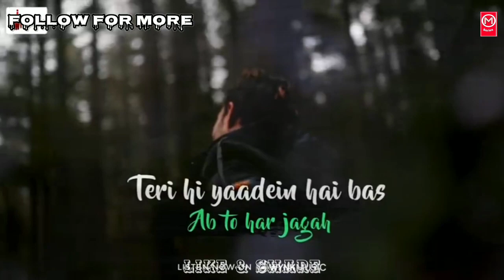Bewajah - romantic whatsapp status || meri taqdeer thi tu mai tera naseeb tha whatsapp status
Hello friends

We upload -
 Whatsapp status video
Bhakti status video
Dialogues status video
Boys attitude status video
latest status
latest whatsapp status
latest status whatsapp
whatsapp status
dialogues status
status dialogues
full attitude status
boys full attitude status
boys best attitude status
full sad status
whatsapp status dialogues
trending status
new trend whatsapp status
sad video
love status for whatsapp
breakup status
breakup song status
breakup mashup

Please comment me your favourite songs and I will make it a beautiful status video.